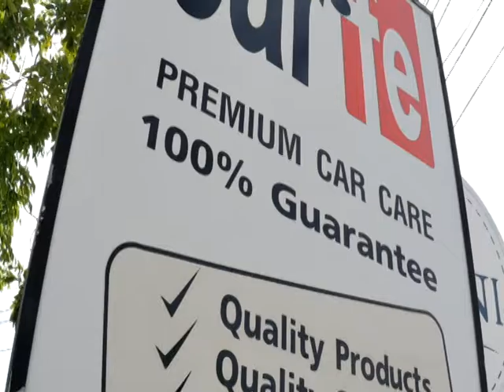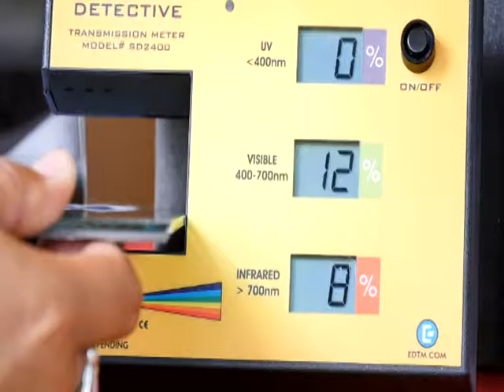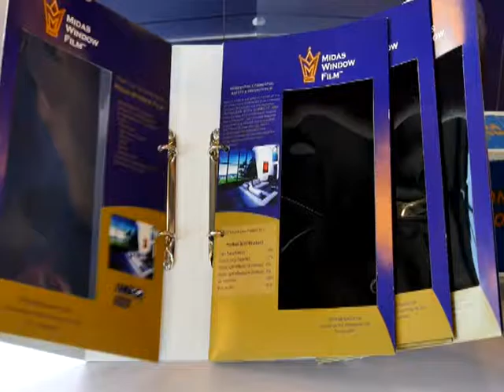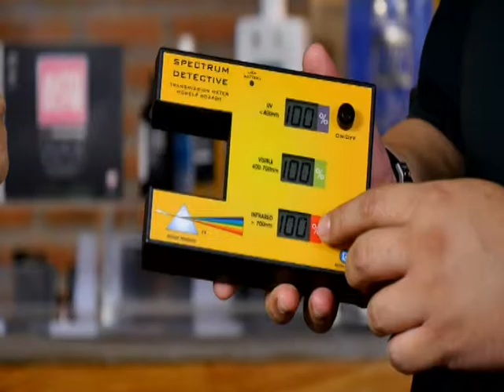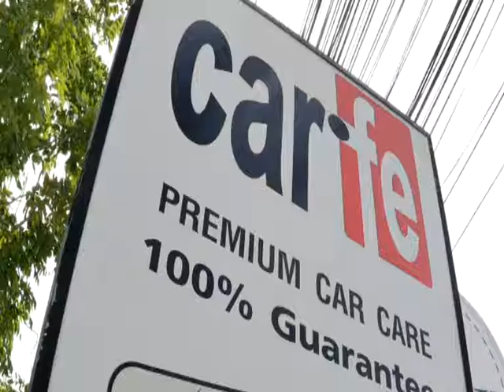speedtalk onair 27 12 2559 b4 20 25 min